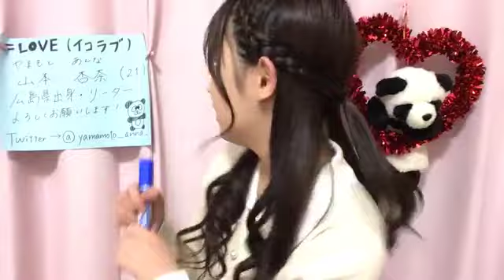山本 杏奈（=LOVE） 2019年11月30日22時31分34秒 SHOWROOM配信